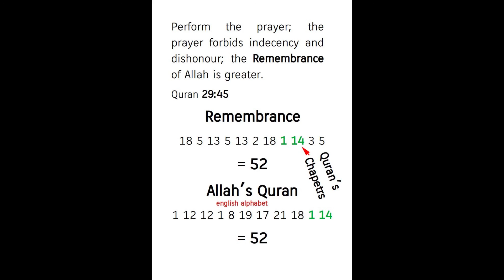The Remebrance of Allah leads to Innocense !